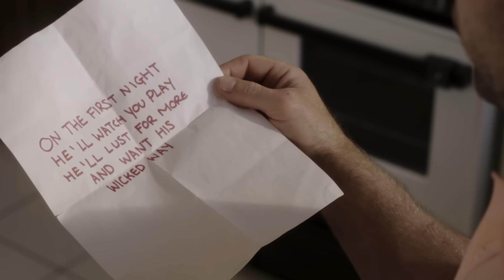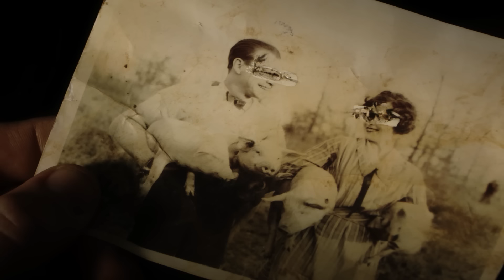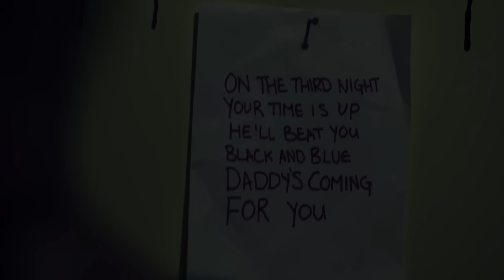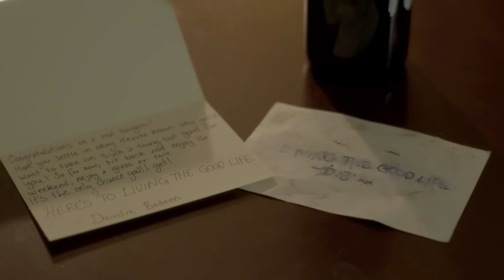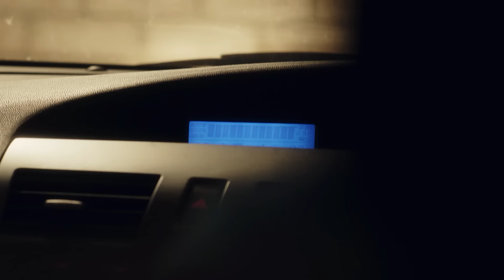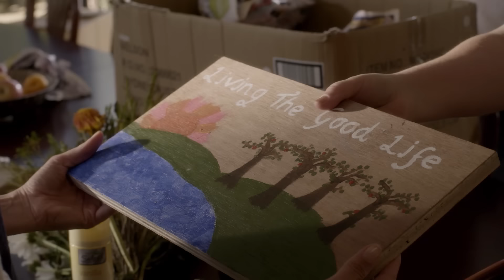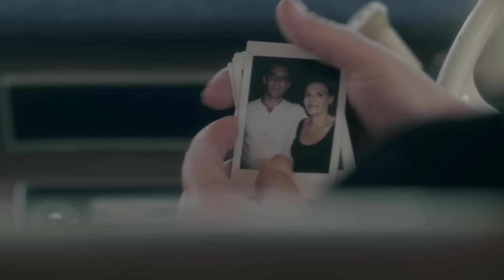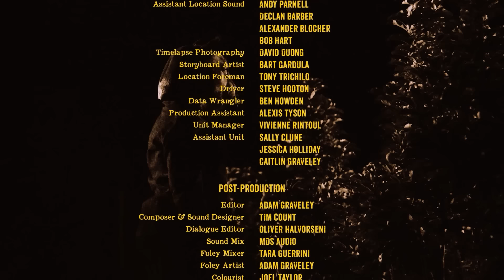EL REFUGIO PERFECTO OCULTA UN OSCURO SECRETO | TERCERA NOCHE. TERROR | PELICULA EN ESPANOL LATINO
Una joven pareja busca escapar de la locura de la vida urbana. Pero en un área remota entre la naturaleza, un misterioso mal los acecha.

Mira la película *«Tercera noche»* online en español latino en buena calidad HD en nuestro canal, gratis y sin registro.